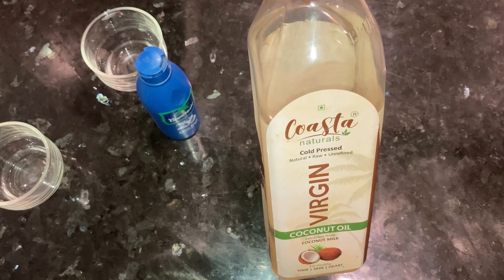ముఖంపై మొటిమలు తగ్గించే రెండు సింపుల్ టిప్స్|ఇవి వాడి చూడండి||Natural home remedy for Acne & Pimples